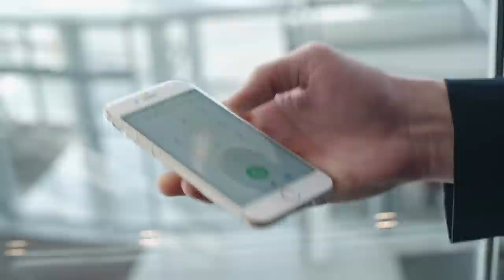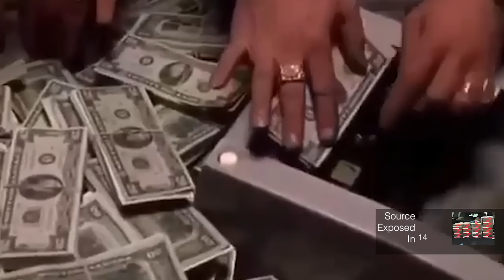Becoming a Sneaker Plug : How to Resell Sneakers for Beginners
Whats up gang! Happy Labor Day! Today, i go over becoming a sneaker plug! And how to resell sneakers for beginners! If youre live me, you seen the poeple on instagram and you wanna know how to become a sneaker plug. In order to do so, you must also know how to resell sneakers! You of course need to know how to sell sneakers. No longer do you need to know how to become a jordan retailer, or how to become a yeezy, because i will show you how to get and resell sneakers. Now if you need to know how to start reselling then i can recommend watching til the end! This is a good guide on learning how to resell sneakers in 2020, also how to resell sneakers on instagram!

YOUR SHOES WILL NEVER GET DIRTY

UN-YELLOW SOLES INCLUDING ICY SOLES